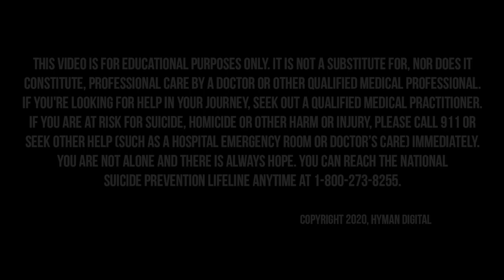7 Tough Things That Make You a Better Human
Welcome to The Big Idea of the Week!

On today’s Broken Brain Podcast, our host, Dhru Purohit talks to us about the 7 tough things that make us better humans:

1. Saying no to “exciting” but wrong opportunities
2. Deciding not to gossip about other people
3. Having the humility to say sorry or repair even when it’s not 100% your fault
4. Having the courage to tell others when you are hurt
5. Keeping your heart open even after a loss
6. Catching yourself needlessly complaining
7. Being the bigger person even when wronged